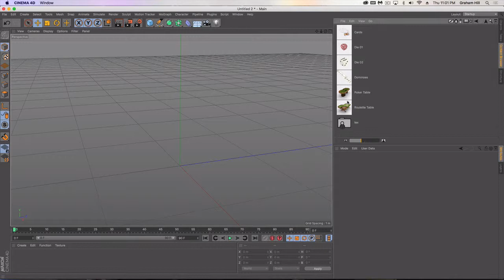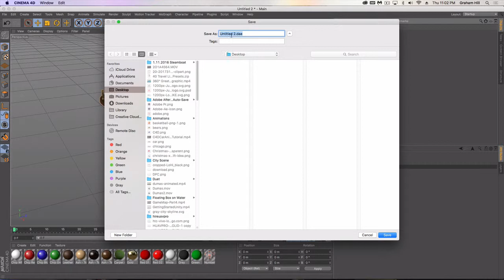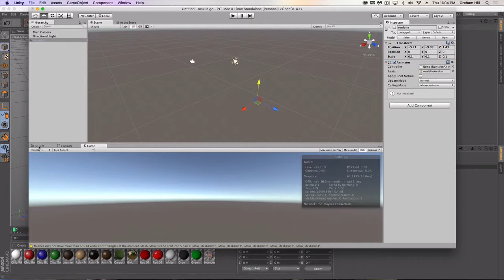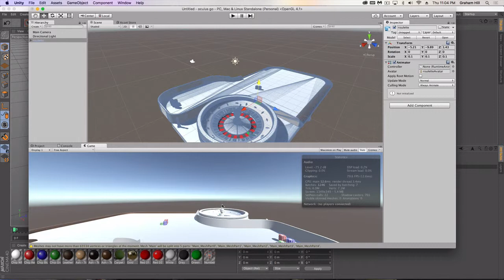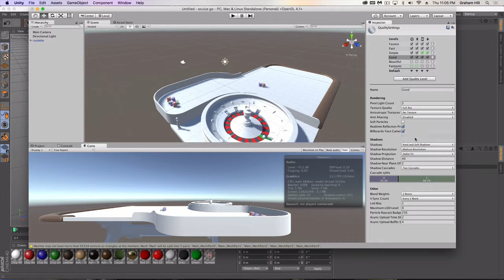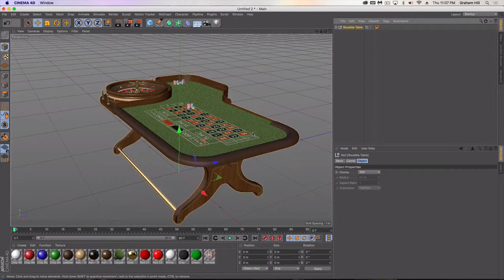How to optimize and compress models for Unity and Oculus Go.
Have you tried using Cinema 4D's 3D models in a Unity environment. It's a total disaster if you import too many large models and hope to create an Oculus Go game out of it. You'll end up with some major issues. This tutorial will show you how to track those issues up front before getting too far down the line creating your game.

VR Visage is a 3D animation, augmented, and virtual reality development company with years of experience developing many different types of projects for many customers. Our creative team are dedicated to making the process easy for you to understand, which is why we share so much of our knowledge to the world via youtube. We look forward to speaking with you!